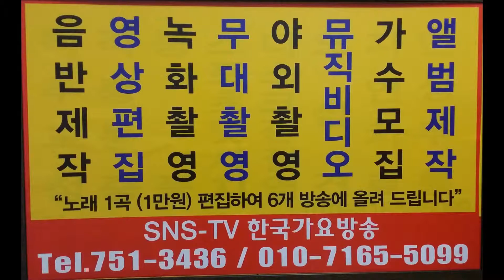색소폰 -진또 배기- 한국 가요 방송- 010 7165 5099